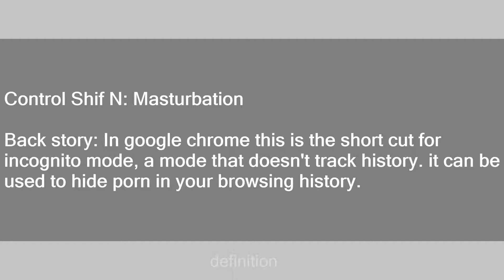control shift n